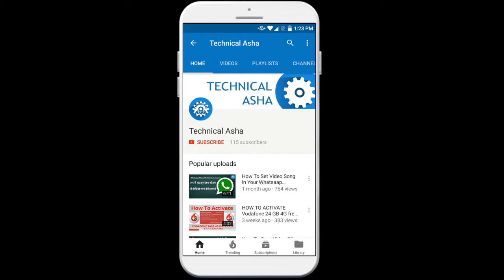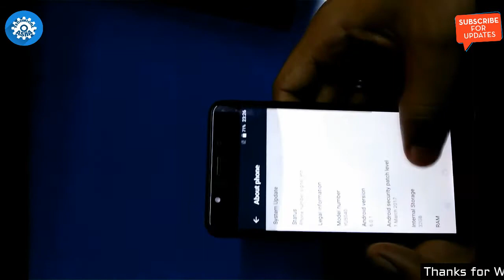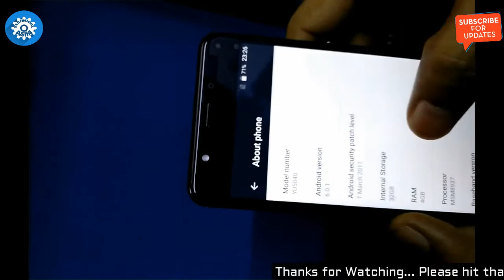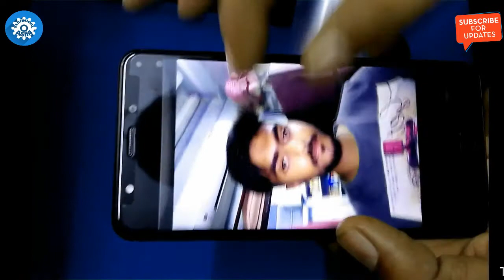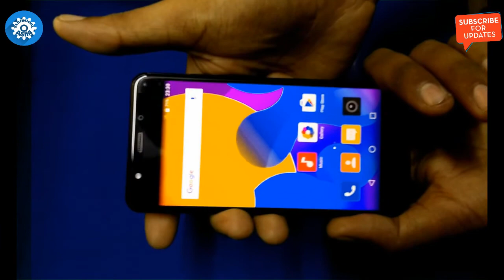YUREKA BLACK UNBOXING AND FULL REVIEW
HELLO frends iss video me maine aapko micromax yureka black ki unboxing amd full review bataya hai to aapko ye video pasand aaye to plzz like kare share kare aur subscribe kare mere channel ko
specification Yureka Black---
Yu Yureka Black features a 5-inch full-HD (1080x1920 pixels) IPS display with 2.5D Corning Gorilla Glass 3 on top. The smartphone is powered by a 1.4GHz octa-core Qualcomm Snapdragon 430 processor coupled with 4GB of RAM. The Yu Yureka Black packs 32GB storage and supports expandable storage via microSD card (up to 64GB).

 13-megapixel rear camera with dual-LED flash. There's also an 8-megapixel front camera on board with flash. The Yu Yureka Black packs 3000mAh non-removable battery. Running Android 6.0 Marshmallow, the handset features the company's skin on top. The smartphone features a fingerprint scanner embedded on the home button.

For connectivity, the Yu Yureka Black supports 4G with VoLTE, Bluetooth, Wi-Fi, Micro-USB, and GPS. Sensors on board the smartphone include accelerometer, ambient light sensor, and proximity sensor.